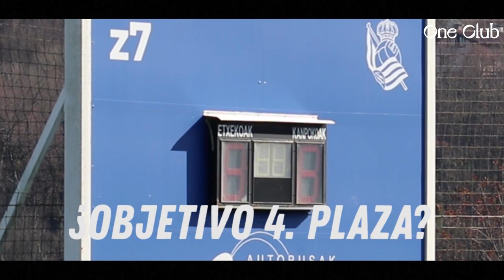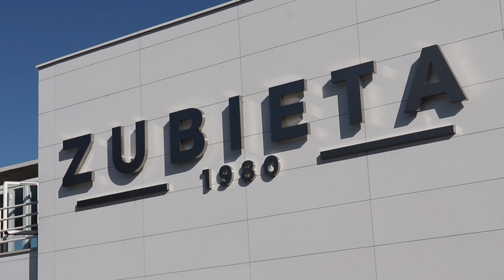"SIEMPRE HE ESTADO MUY CONTENTA EN LA REAL" | Entrevista a Elene Lete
EleneLete es una de las porteras del momento. Recientemente ha sido convocada con la SelecciónEspañola, algo que demuestra el buen estado de forma que atraviesa. Ella admite estar feliz en la RealSociedad y en esta entrevista lo demuestra.

Todas las claves aquí, con esta entrevista desde el Z7 en Zubieta.